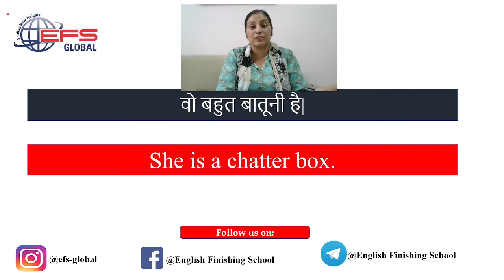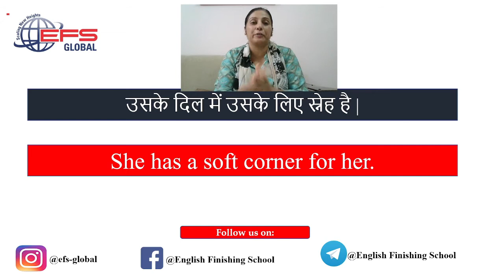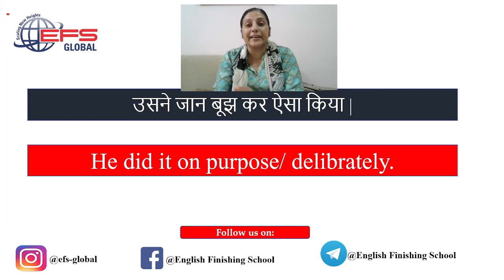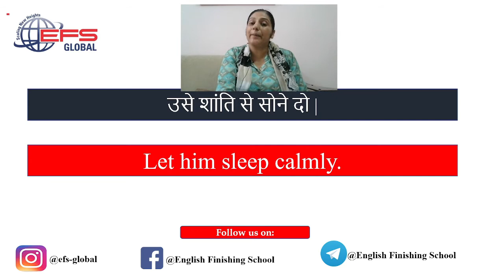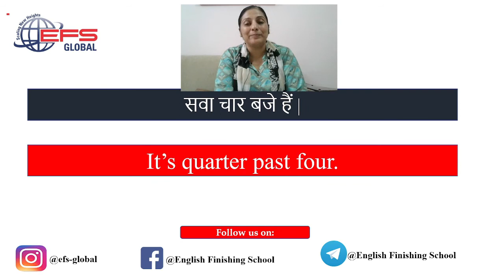20 रोज वाले अंग्रेजी वाक्य, Daily Use English Sentences | Learn English | Part-5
English Speaking,
English Speaking Practice,
Spoken English
Learn English
English Speaking Course,
in hindi,
for beginners,
Daily use spoken words
Daily use spoken sentences